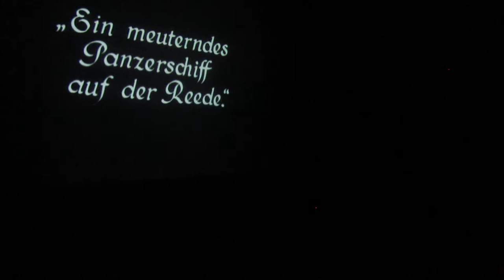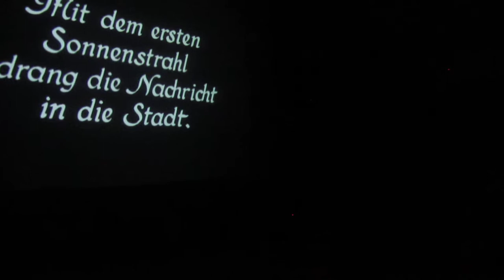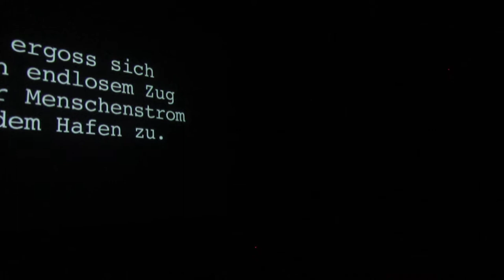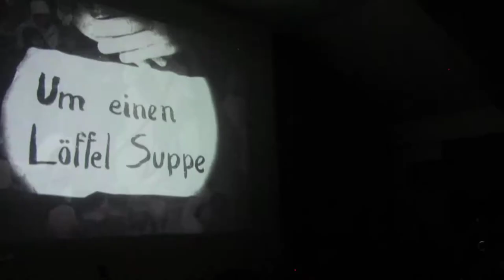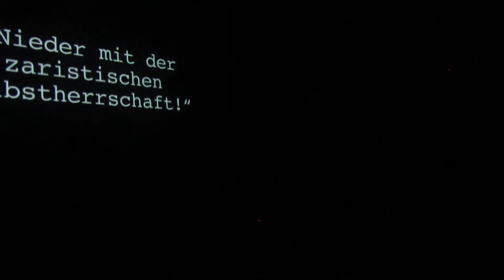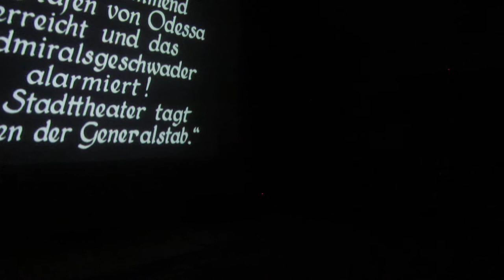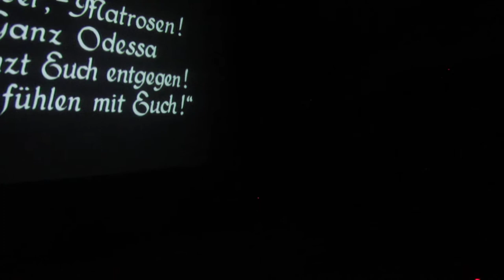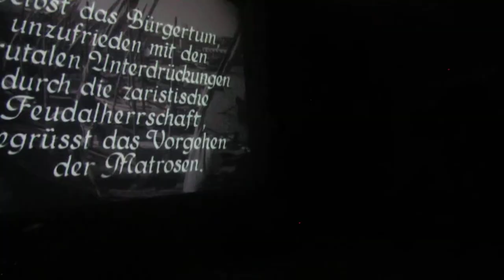Strakův pojízdný cirkus - Hól - 3. 10. 2019 - Křižník Potěmkin 3